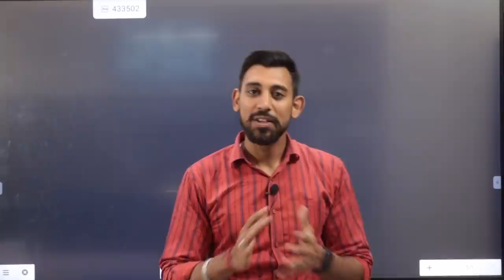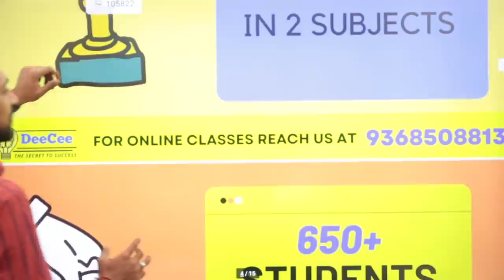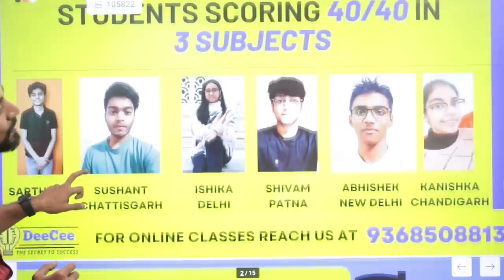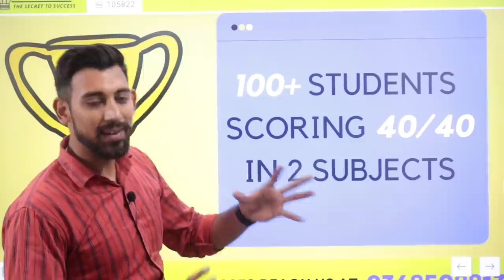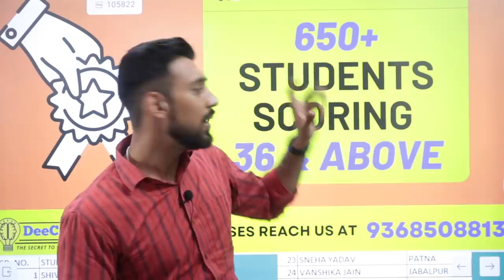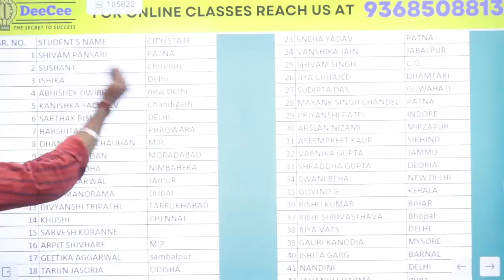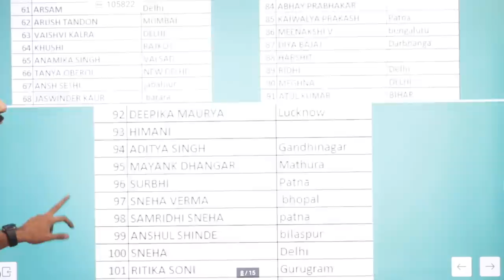MY 11-12 Journey | Term 1 Results | Motivation for Class 12